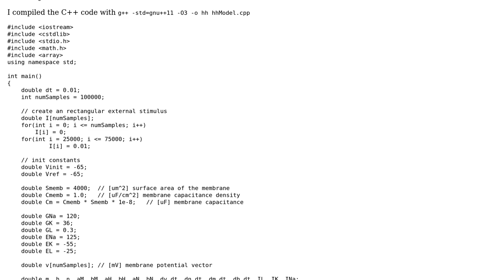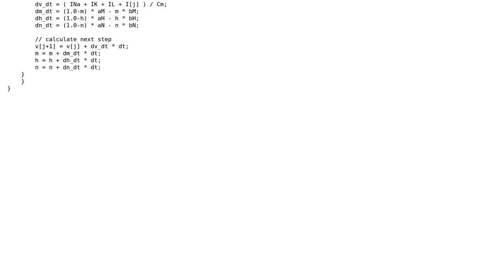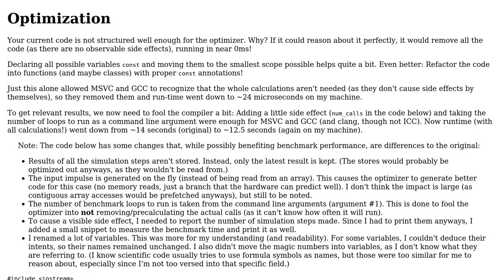Code Review: Hodgkin-Huxley model in C++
With thanks & praise to God, and with thanks to the many people who have made this project possible! | Content (except music & images) licensed under CC BY-SA | Music | Images & others | With thanks to user hoffmale user Edward user alext90 and the Stack Exchange Network Trademarks are property of their respective owners. You are responsible for your own actions.